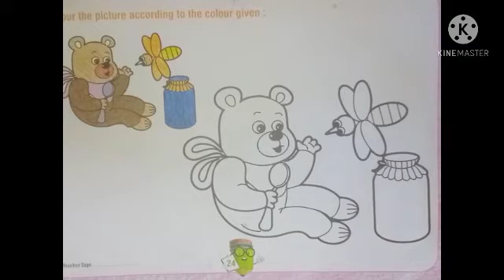Drawing of Teddy bear